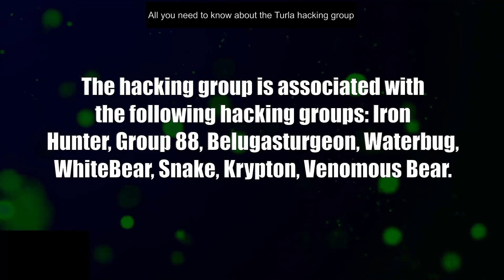Turla Hacking Group; All you need to know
The hacking group Turla has widely been reported on, their tactics, tools and artifacts can be found if you know where to look. The MITRE Attack Framework has listed them under the ID: G0010.